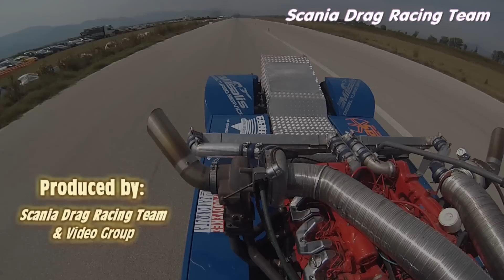Scania Drag Racing Team (teaser)